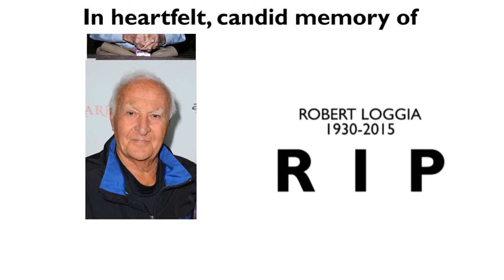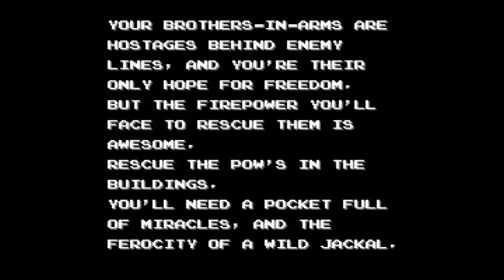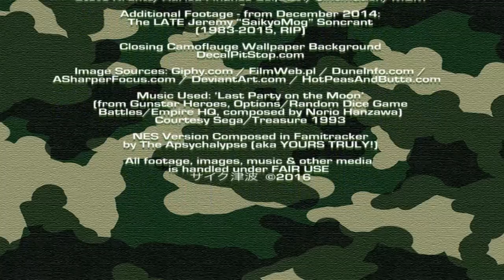The Hardcore Retro God (Review #34 - Jackal)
A belated Happy New Year to all!  As part of kicking 2016 off, have I prepared yet another enlightening and uproarious retro-review for everyone!  It's on yet another Konami obscurity released the same year as Contra, Castlevania 2, Gyruss (published by Ultra), Blades of Steel, EA's Skate or Die and Life Force, amongst many...revolving around a 4-unit brigade of elite commandos, hell-bent on infiltrating enemy territory while rescuing POWs from their barracks compounds.  However, as most always say...tasks like these are "EASIER SAID THAN DONE".

Dedicated to: Kelly Luiso, Craig James R, RobotSexMusic, Diamond Machine, Bifflecup, Magic Mike, T.O.T.sky, Stapish (RetroLiberty), 8-Bit Eric, CygnusDestroyer20XX, SomeCallMeJohnny, Rob Hall & Josh Allen (Boston Retro Gamers), Michael D'Angelo, Erica Tremblay, Kasia Chmielinski, Sam Mulligan, Justin DeLucia, Dave & Joe (Game Sack), James Rolfe & Mike Matei (Cinemassacre), Matt Lister & Ian Bergeson, Rob Potylo, AstroLogic, Emily Ferola, BabyGrandma & Glenntai!

Only ONE MORE diatribe to go until the end of Season 3 (refer to the provided annotation for details)!